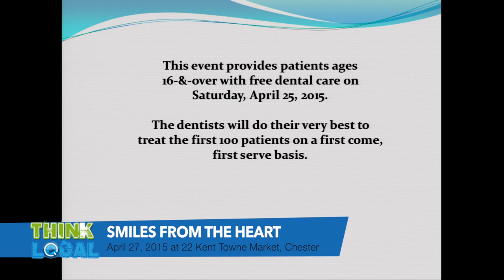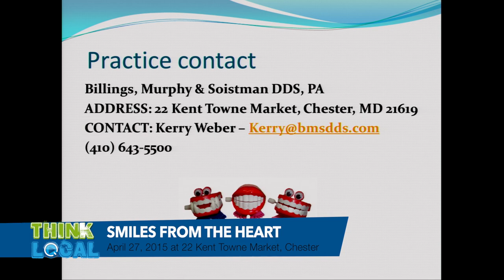Think Local: Smiles From The Heart